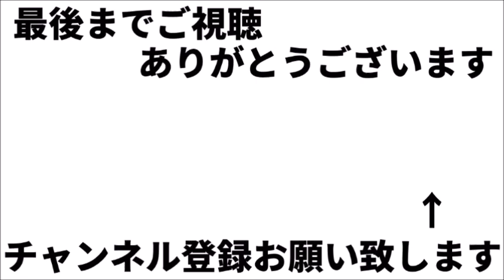貴乃花親方の母親『藤田紀子』が激怒！その理由に賛否両論！？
お気軽にコメントどうぞ！

【関連動画】

【貴乃花】ある人物の相撲協会”改革案”がヤバすぎて八角理事長が恐怖!やはりモンゴル力士・白鵬に横綱は無理だよね【ワクワク芸能】

藤田紀子が貴乃花の理事解任決議を「理不尽」と鋭く指摘！貴乃花が今後下す決断とは！

貴乃花親方に「更なる援軍」登場!!大物支援者は一体だれ…？【いろいろ芸能チャンネル】

【武田邦彦 ブログ 音声】白鵬は貴乃花巡業部長に報告したのか！【武田教授 youtube】

貴乃花親方を”あの料理芸人”も絶賛！正統派と親方を讃えるその理由とは…

※引用元は動画内にあります。

【BGM】
Moonlight_Sonata_by_Beethoven